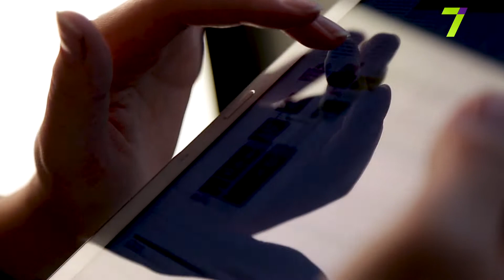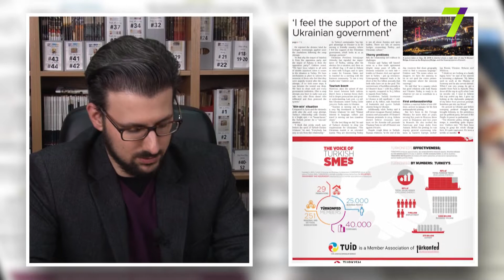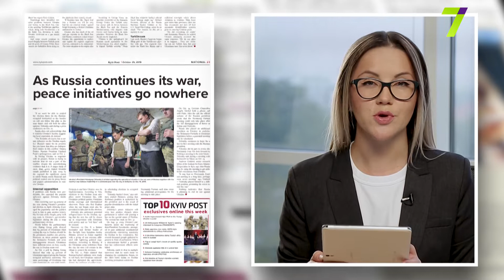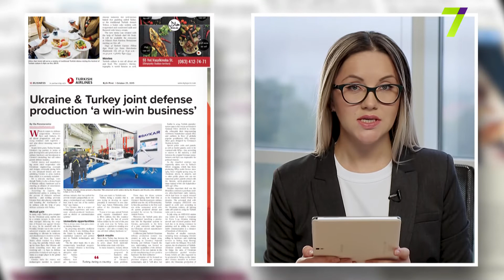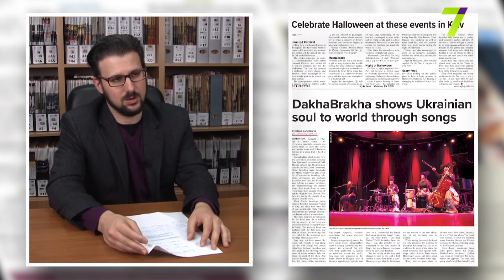Kyiv Post Review. Выпуск № 4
Формула Штайнмайера в бездействии: осуществим ли мирный план Зеленского? Какова судьба иностранных инвестиций в нашей стране или что такое бизнес по-украински? И какие существуют угрозы миру в Черном море? Об этом и не только смотрите в обзоре нового номера англоязычного еженедельника Kyiv Post.